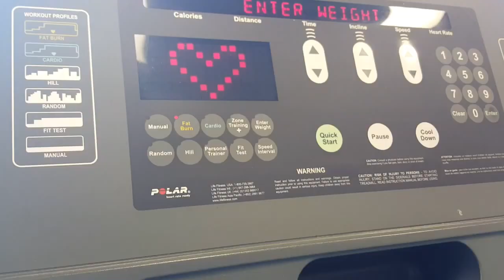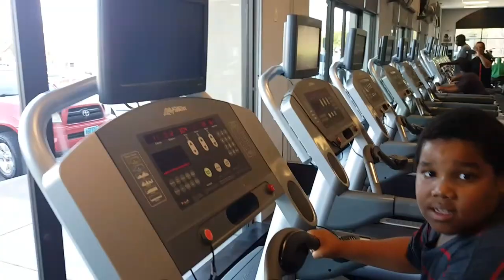PANDA BEAR'S FIRST TIME AT THE GYM!